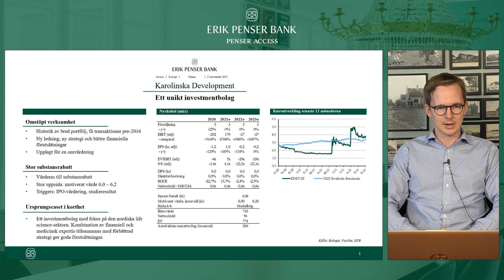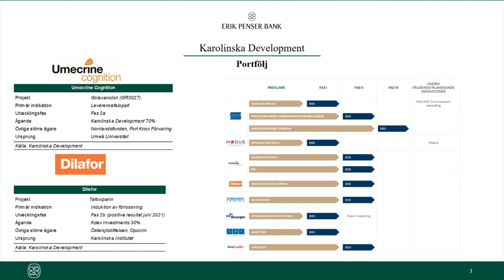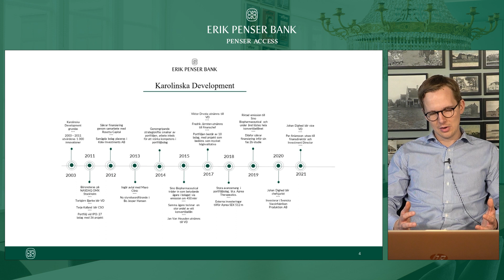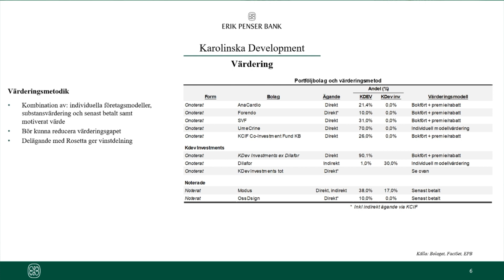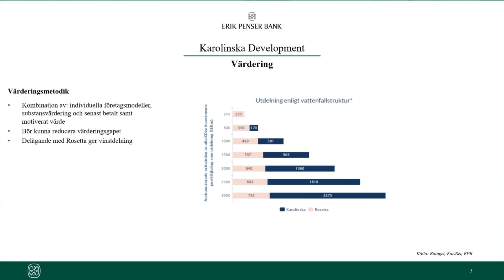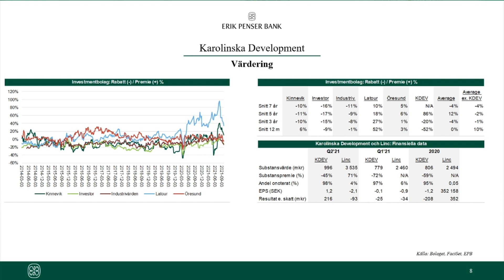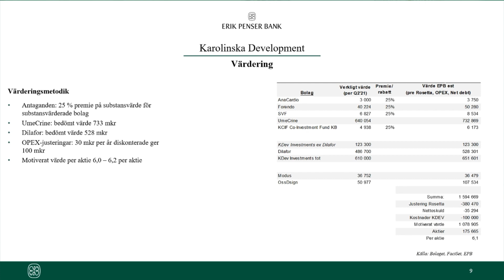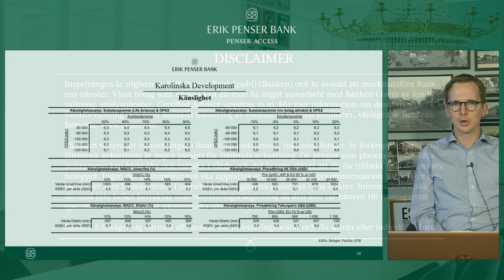Karolinska Development - Unikt investmentbolag - 8 november 2021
Aktieanalytiker Hjalmar Jernström från Erik Penser Bank presenterar bolaget Karolinska Development, som nyligen togs upp för bevakning av banken.